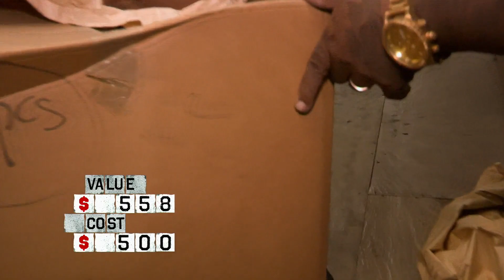Storage Wars: Time Is Money (Season 11) | A&E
Time is on Kenny's side when he finds parts of a Grandfather clock that bring home the money in this clip from Season 11, Episode 23, "Quality Bro Chime".